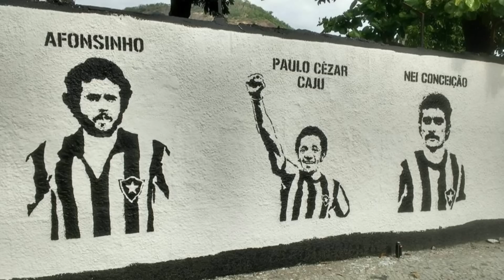FIM DO MURO DOS ÍDOLOS DO BOTAFOGO? | BRASILEIRÃO PODE TER G8! ENTENDA COMO ISSO PODE ACONTECER!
Leonardo Dantas